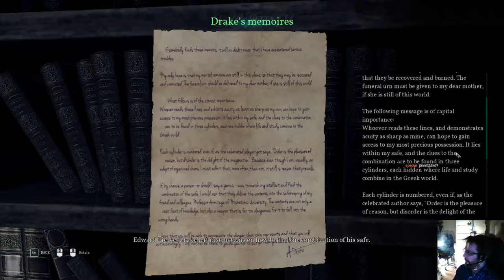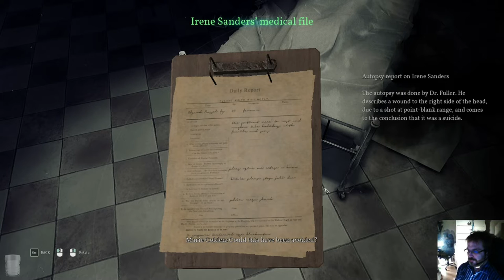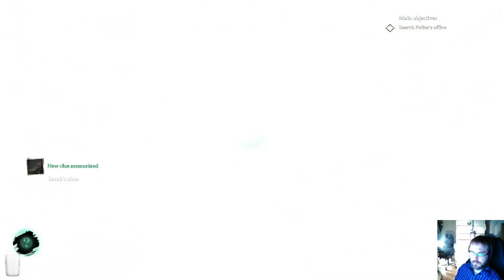Call of Cthulhu 2018 osa 5: Kammottava kirjakauppa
Edward Piercen tutkimukset johtavat tutkimaan kirjakauppaa jonka pääkirjallisuus näyttää olevan Cthulhu-mythos. callofcthulhu2018 lovecraft peli-rami